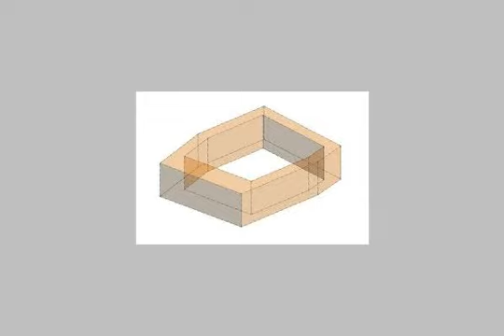Apartment For Sale In Alexandria - mlseg.com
- السيوف الجديدة الاسكندرية  - Egypt Real Estate |    Alexandria |        Apartment For Sale